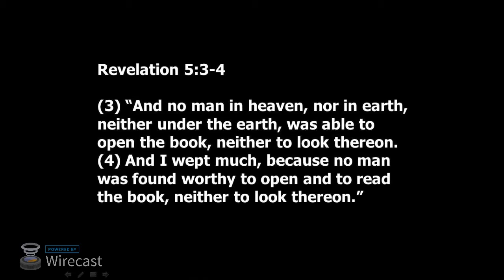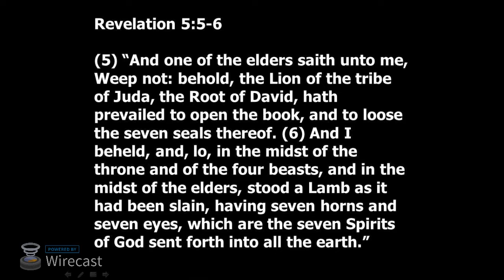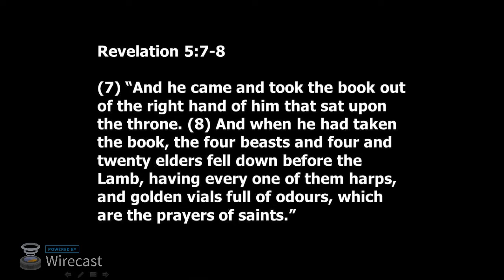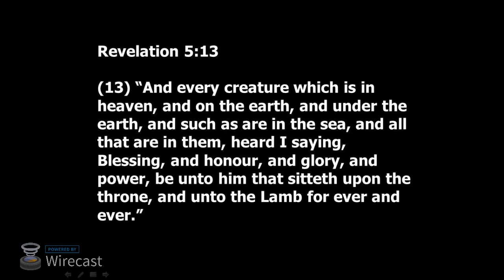2018 04 15 PM